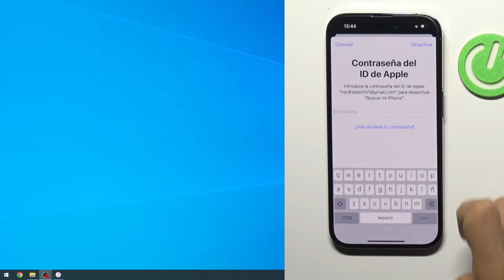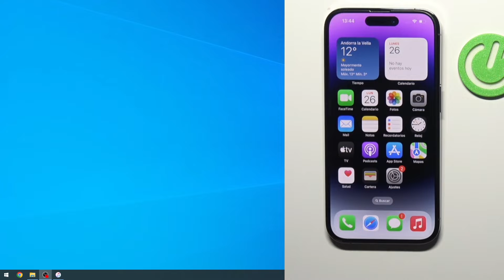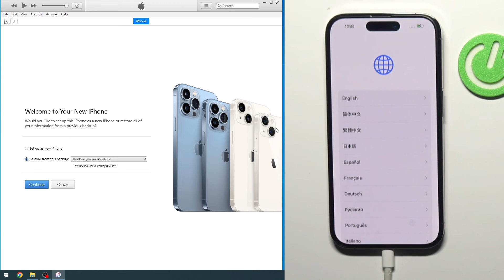iPhone 14 Pro - HARD RESET a través de iTunes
Si necesitas realizar un HARD RESET en tu iPhone 14 Pro, puedes hacerlo a través de iTunes. En este tutorial, te mostraremos cómo restablecer tu iPhone 14 Pro a la configuración de fábrica utilizando iTunes. Recuerda que este proceso borrará todos los datos de tu dispositivo, por lo que es importante hacer una copia de seguridad antes de comenzar.

¿Cómo hacer un HARD RESET en iPhone 14 Pro usando iTunes? ¿Cómo restablecer iPhone 14 Pro a través de iTunes?